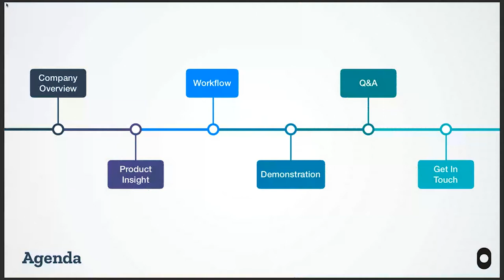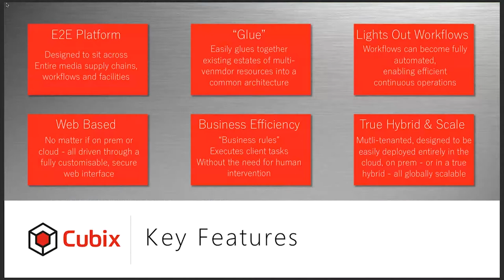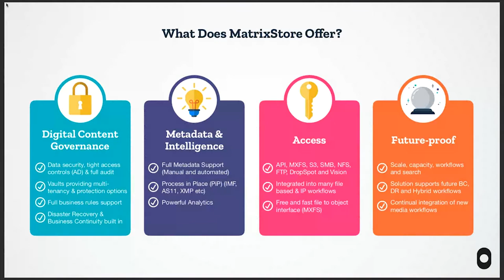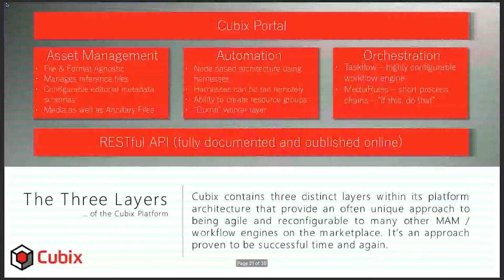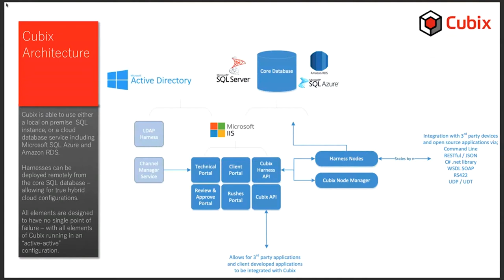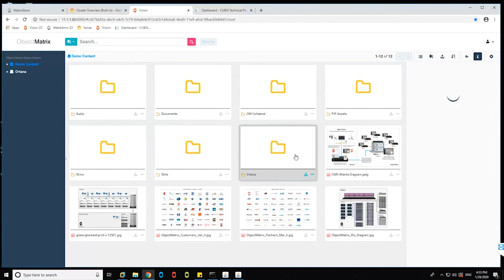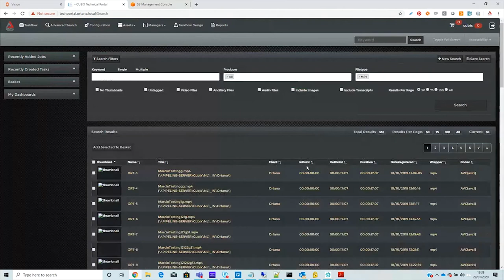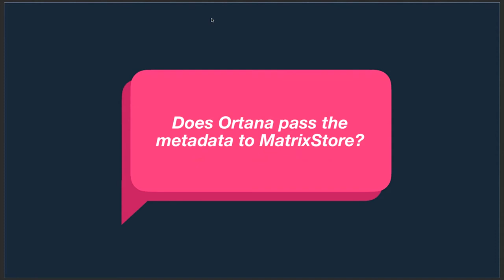Object Matrix & Ortana Webinar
Object Matrix & Ortana media group welcome you to catch up on their latest webinar together.

The webinar looks into how our joint solution allows content to be instantly transported from one storage platform to another, whilst keeping all data and metadata in a usable format meaning organisations can access their content from anywhere at any time!